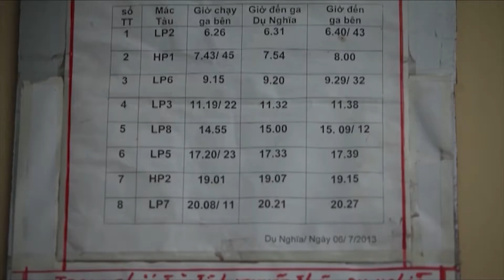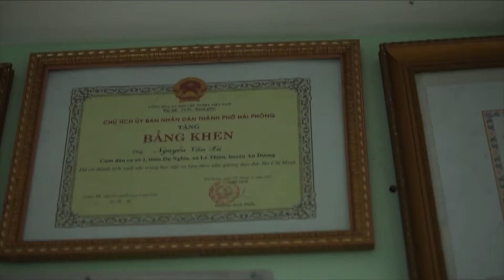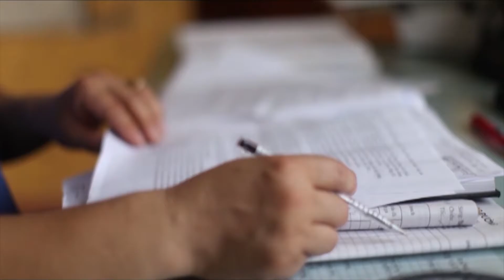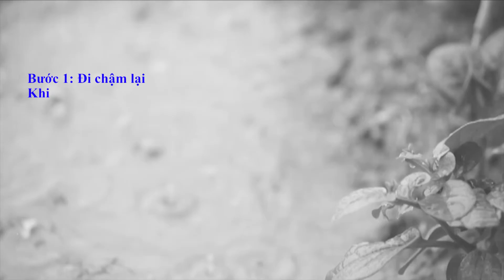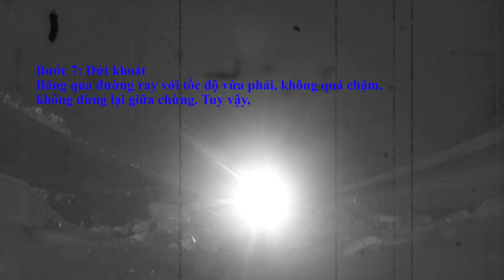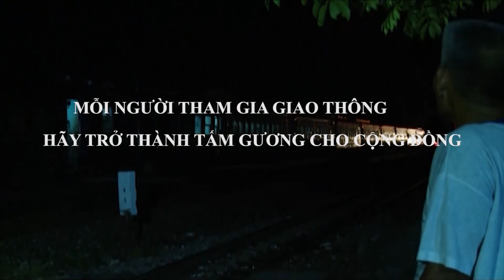NGUOI GAC CHAN TAU